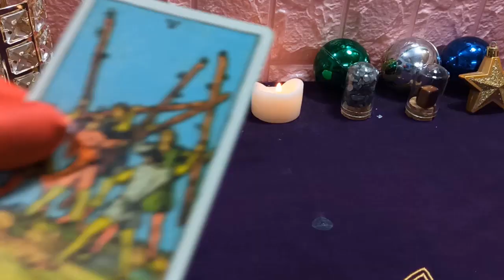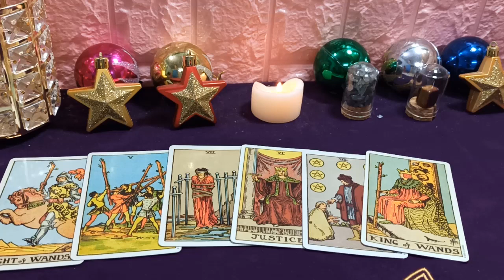Sorprendente predicción de Mhoni Vidente para el mes de julio de 2020: Se revelarán muchos secretos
Las constelaciones de Tauro, León, Escorpio y Bao Binh tienen características consistentes. Prefieren métodos seguros y protegidos, trabajo sistemático y sistemático. Es por eso que a veces se etiquetan con la palabra "rígido". Alguien dijo: "Si el grupo Dominion ama el movimiento, el grupo Persista quiere que las cosas se muevan a su alrededor". Es como un termostato por un lado y un aire acondicionado por el otro